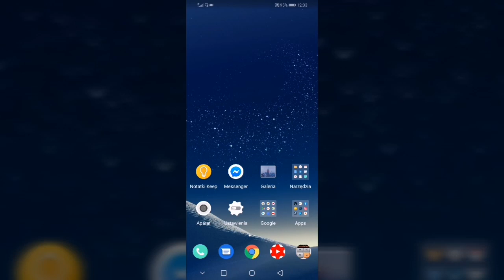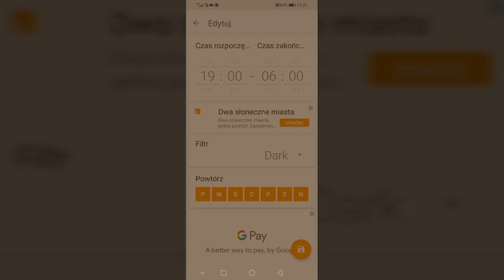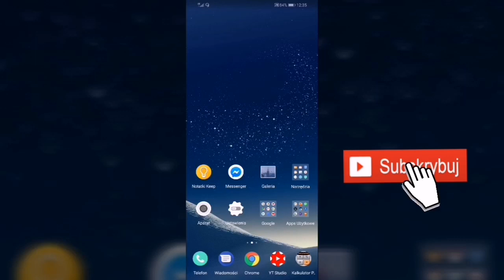Jak włączyć tryb nocny w telefonie ? Android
Jak włączyć tryb nocny w telefon ? W tym odcinku dowiesz się jak włączyć tryb nocny w telefonie z systemem Android.

Wiesz już jak włączyć tryb nocny w telefonie ? Jeżeli pomogłem zostaw lajka, komentarz, suba i dzwoneczek. Nie zapomnij, także udostępnić filmu na Facebooku Jeżeli  masz jakieś pytania to napisz je w komentarzu. Postaram się pomóc jak najszybciej to możliwe.